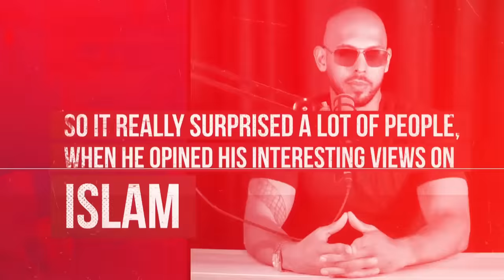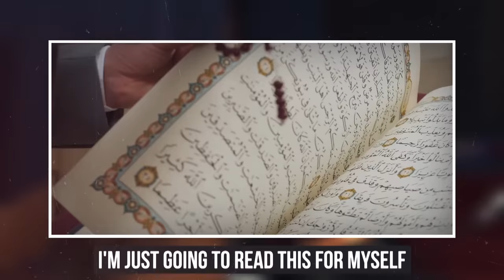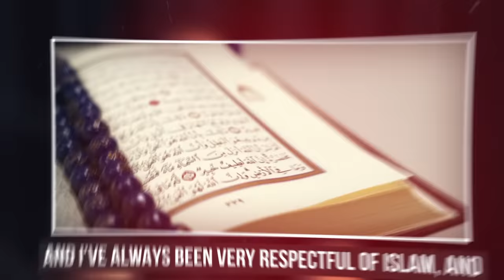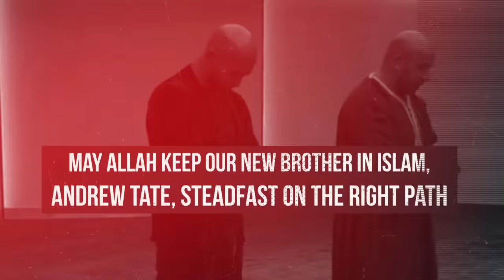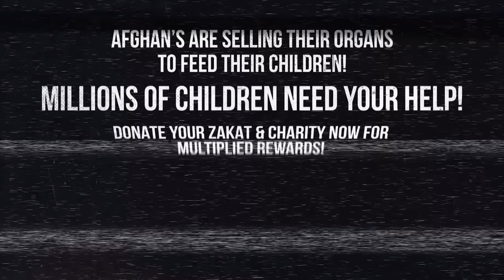REAL REASON WHY ANDREW TATE ACCEPTED ISLAM!